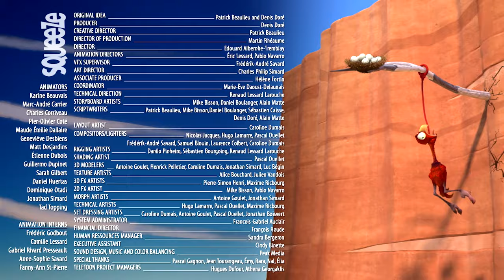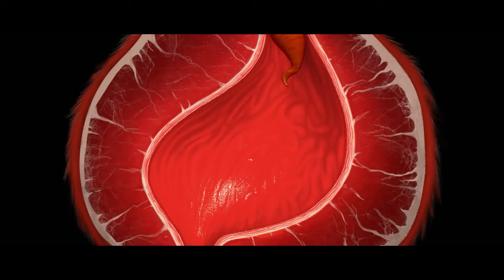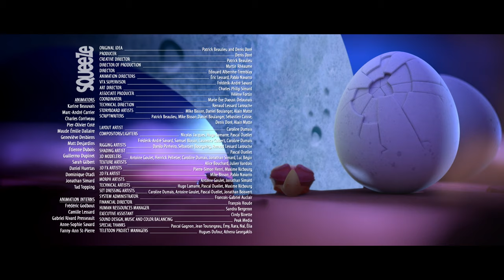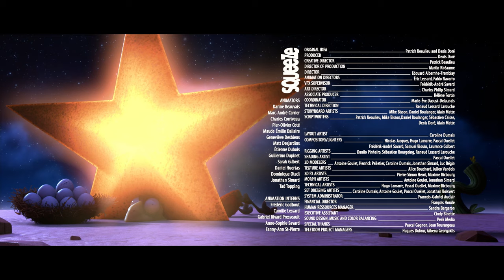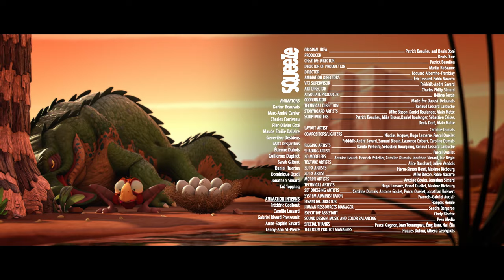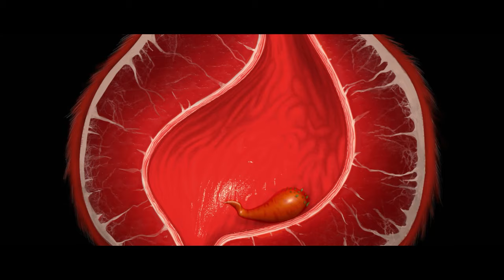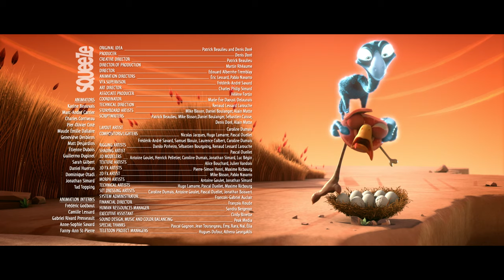Catapult! | Cracké | Video For Kids